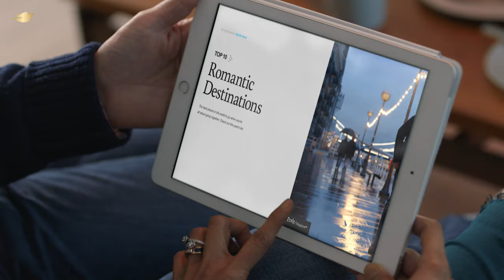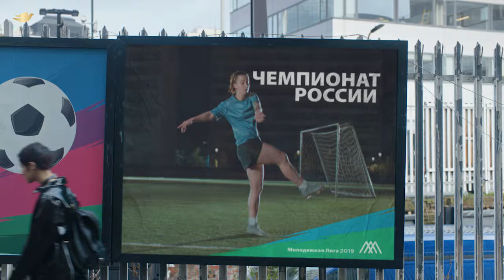Dove | Project ShowUs | Shattering Beauty Stereotypes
70% of women don’t relate to how they are represented in media & advertising. That’s why Dove, along with Girlgaze Photographers, Getty Images and women worldwide, has created Project ShowUs - the world’s largest stock photo library powered by women to break beauty stereotypes around the world. It’s time to start showing women as they are, not as others believe they should be.